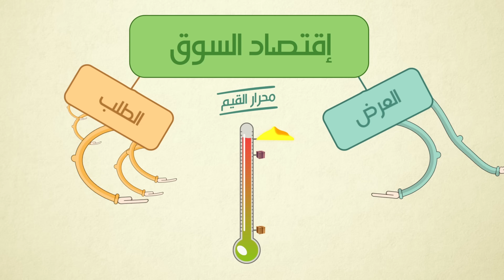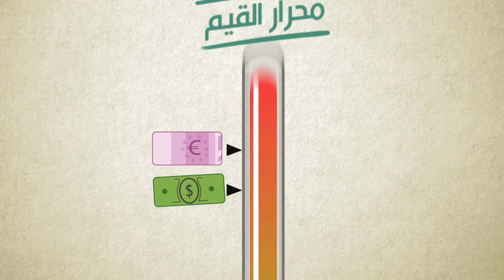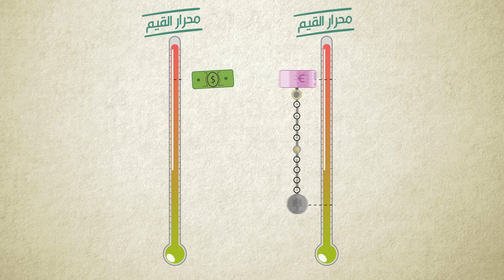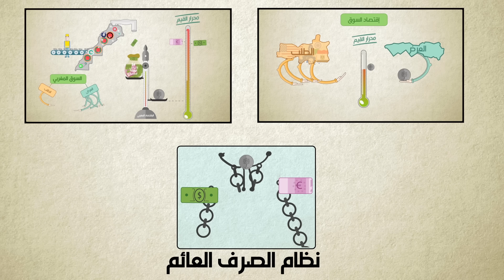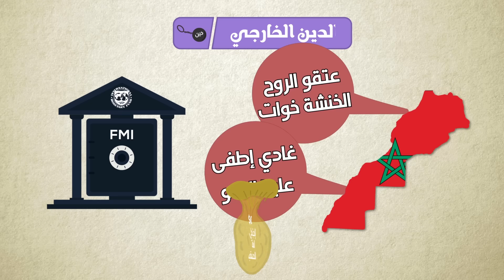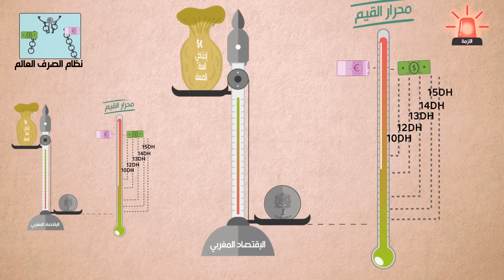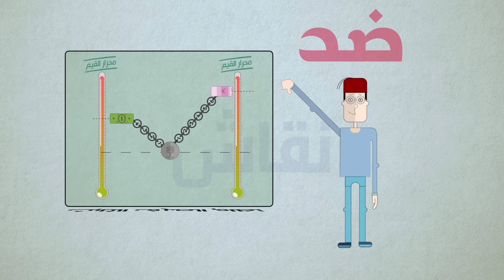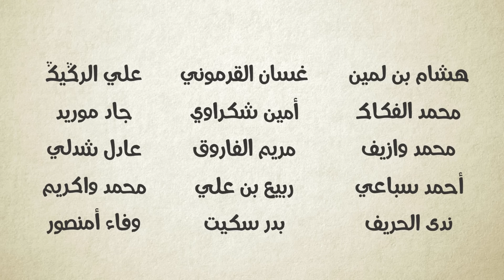أجي تفهم تحرير سعر صرف الدرهم تعويم الدرهم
تعويم الدرهم و تحرير سعر الصرف

فهاد الحلقة كنا مجبرين اننا نخدو دروس فعلم الاقتصاد باش نفهمو الجوانب كاملة للموضوع لي طبعا مطرحنهاش كلها فهايد الشريط
هدا لاش خدات لينا الوقت
كنا عدنا مشكل كبير لي عرقلنا او عطلنا او لي هو اختيار المجسمات المناسبة للشرح بحال " محار القيم " " ميزان لاقتصاد ".
فعلا الامر صعب او كي ياخد مجهود فكري

المعلومات غالبا لي خدينا هما من بحث ميداني مع الناس لي فهمين فالموضوع ٫٫يعني ملقيناش روابط فالنت اولا فمقلات صحف لي بنينا عليها البحث او انما هم لقئات مع العديد من الاقتصادين برئى مختلفة لي حولنا نجمعوهم هنا
غادي نوفيوكم بروابط لي بغا ايعرف اكثر  فالمستقبل القريب على ما اظن غادي ايكونو

خليو لينا قترحاتكم انتقداتكم حينتاش كيفيدونا

ما تنساوش تشاركو معنا القناة باش ايوصلوكم الفيديوات الجداد